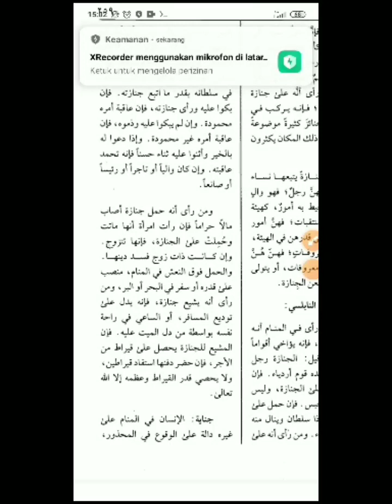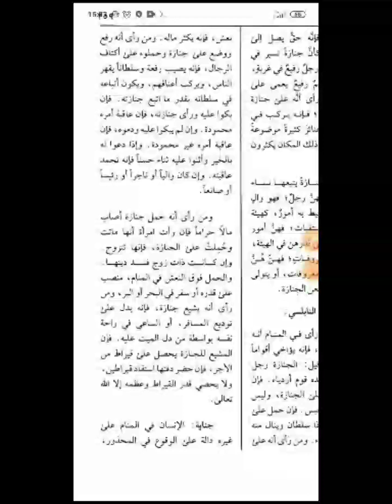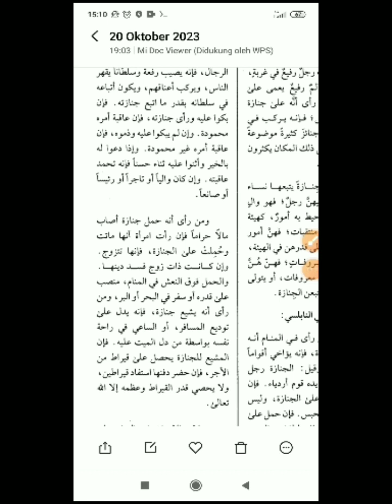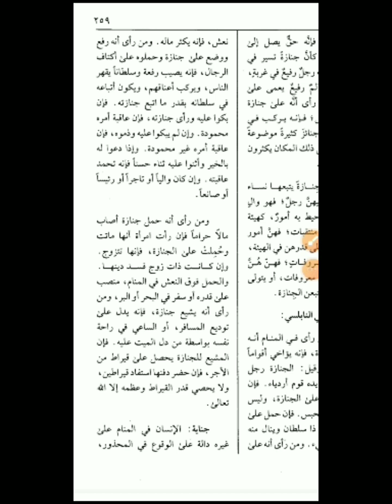Bagian P4sutr1 Hati-hati Dari Arti Mimpi Membawa Jenazah Part III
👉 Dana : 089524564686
Arti mimpi jenazah
Arti mimpi menikah
Arti mimpi kawin
Arti mimpi macan,
arti mimpi lombok,
arti mimpi lamaran,